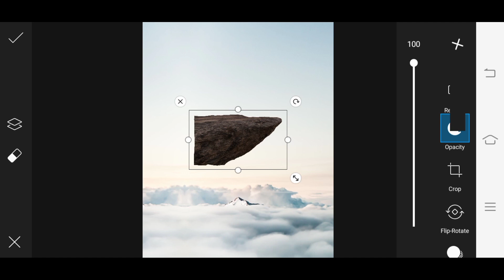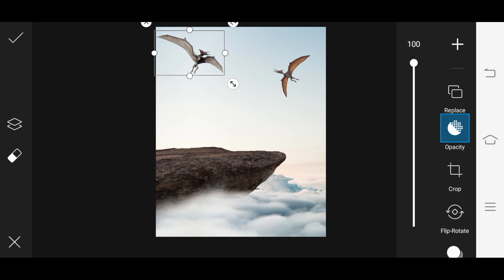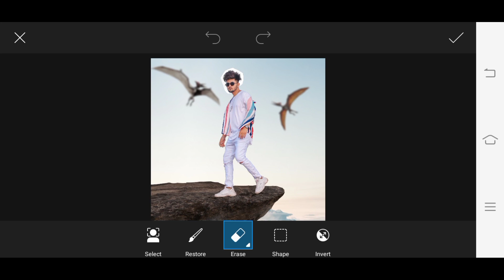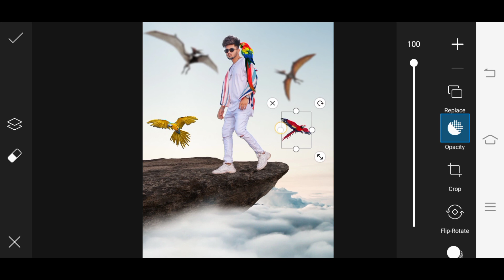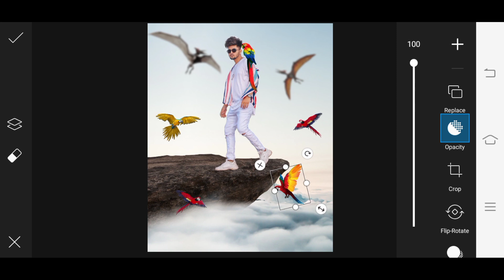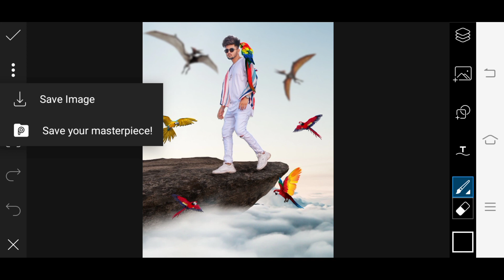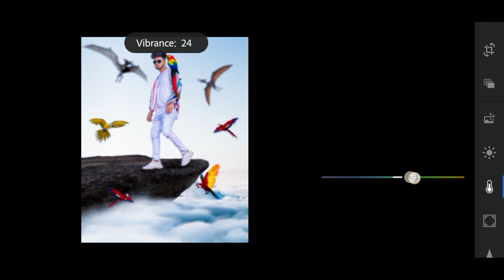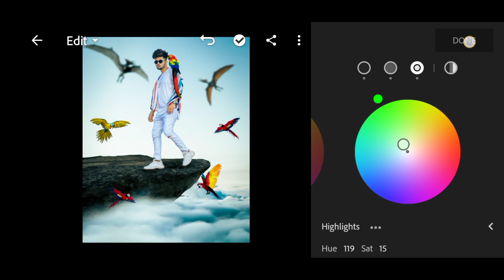Birds editing in picsart || SR Visuals ||nsb pictures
1) Birds editing in picsart
2)sky backgrounds
3)lightroom editing
4)nsb pictures
5)SR Visuals

                    Hope you enjoyed this video